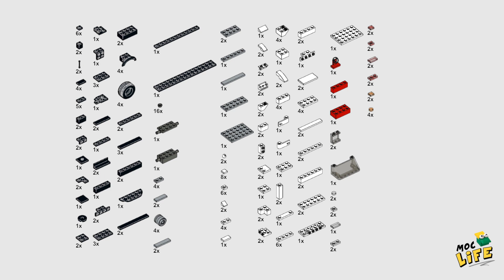Ram 1500 small bed single cab second gen